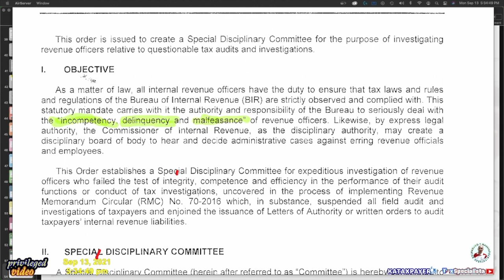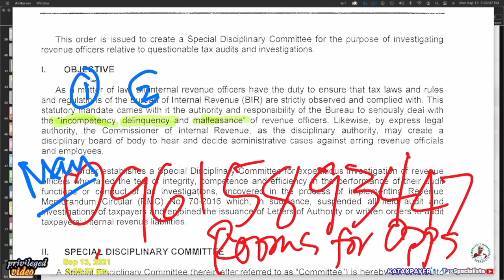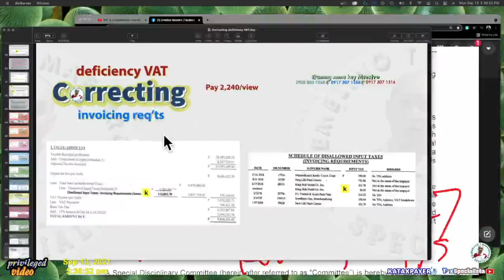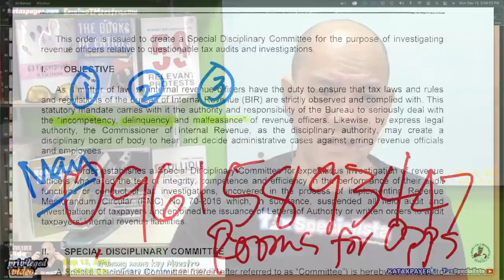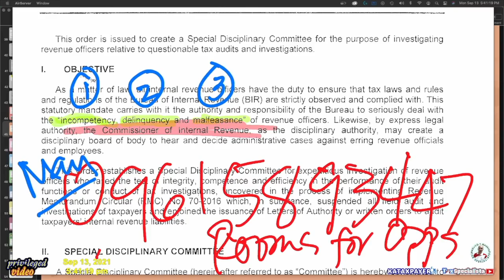erroneousassessment How to handle wrong BIR deficiency tax assessment part 2